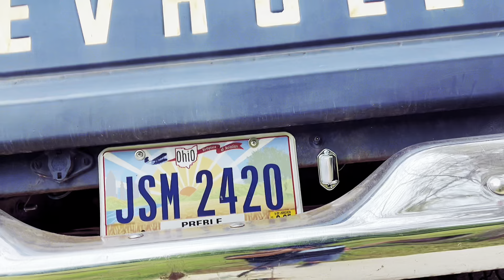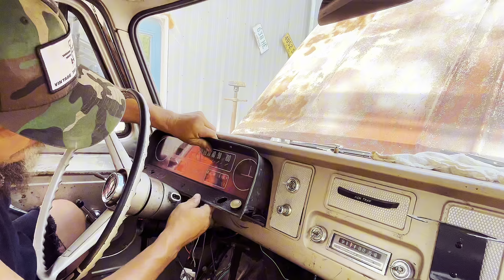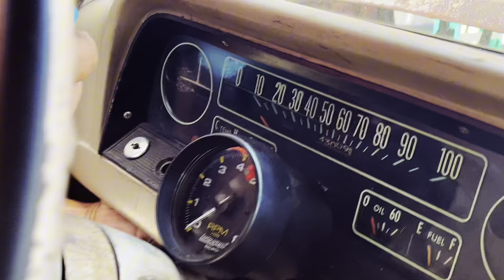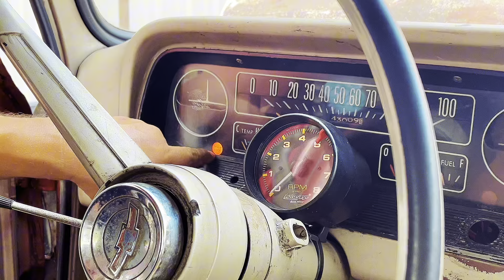Worst Mess imaginable!! Wiring this 1965 Chevy was a JOB…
Our great friend Chad asked us to replace the wiring on his 1965 Chevy C10 that he purchased to restore for his daughter! You guys hear us talk a lot about Chad and how talented he is because he is our painter, but more importantly he’s a fantastic dad to his daughter! He teaches her so much about his skills and knowledge , and she tags right along with him in the shop and at shows! After digging into the wiring, it was easy to see someone had been there before…so it was no easy feat but the job is complete! No one got fired… Tim fired himself from future work😂 gotcha! lol We hope you enjoy this one, and we will have a longgg one for you Friday with the rat rod camper “Dick Banjo”! We have also started something new!! Sign up for a membership to our page on YouTube for only $5.99/Month to get daily updates on behind the scenes stuff and sneak peeks you never see in our regular videos! It’s another way you can help us grow our channel and support our family! We love and appreciate all of you! See ya Thursday for our weekly live!!

6964 Township Line rd
Waynesville Ohio 45068